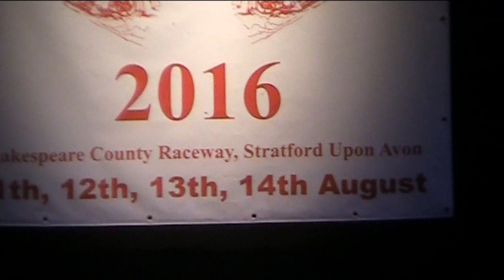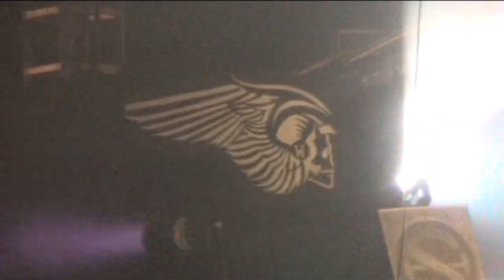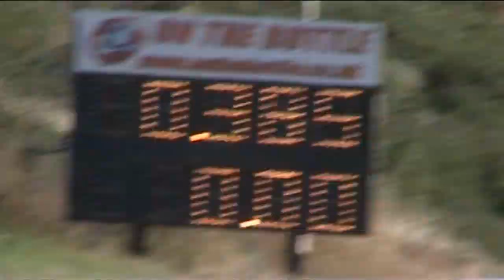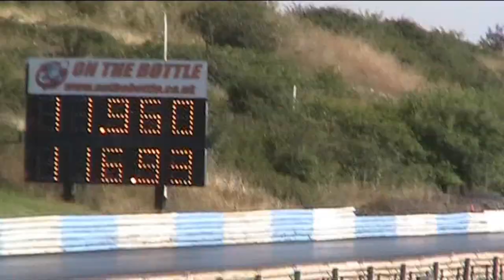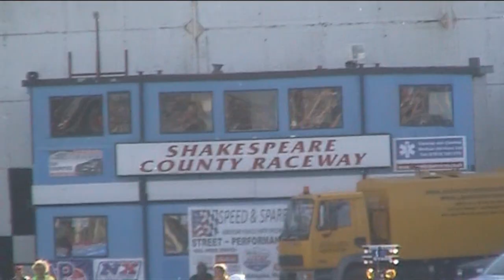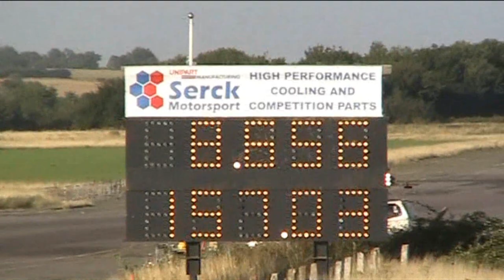Bulldog Bash 2015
Last week I did visit the Buldog Bash motorcyle rally in Stratford upon Avon in central England. After a 800 km bike ride and a half hour train ride with the Euro shuttle thru the tunnel, we arrived at the well organised rally. Again one event of my bucketlist. :-)
Short video impression of the event and what was going on there.
Special thanks to 'Cheltenham Harley Davidson' for fixing my bike so quick and the good coffee. :-)